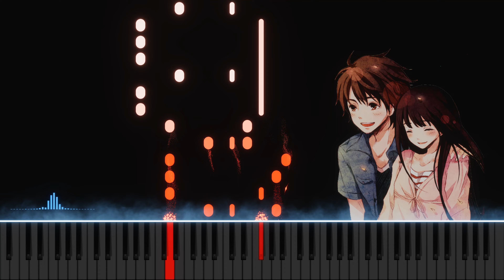君に届け : Kimi ni Todoke - Kimi ni Todoke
君に届け(Kimi ni Todoke / 너에게 닿기를)

🎧 曲名 Midi Filename: Kimi ni Todoke - Kimi ni Todoke.mid

偶然、ピアノのMidiファイルが公開されているサイトを見つかりまして、動画にしてみました。

ピアニストのように弾いている曲もあれば、機械的に弾いている曲もあると思いますが、なるべくいい音に聞こえるように音質を調整致しました。

主に昔のアニメの曲ですが、曲を聴いているだけでアニメを見ていたその頃の思い出が浮かんでいい気持ちなります。

ぜび最後まで聴いていただければ幸いです。

※ この動画は収益化されておりません。将来ピアノで弾きたい曲のリストになります。
※ 非商用の目的で許可されている、もしくはフリーライセンスの画像やMIDIファイルを使用して動画を作成しました。

* This video is not monetized. It will be a list of songs I want to play on the piano in the future.
* I made a video using images and MIDI files that are permitted for non-commercial purposes or free license.
* All copyrights belong to the author.